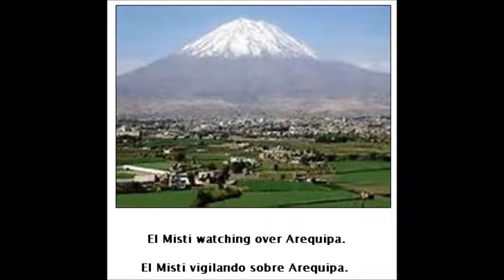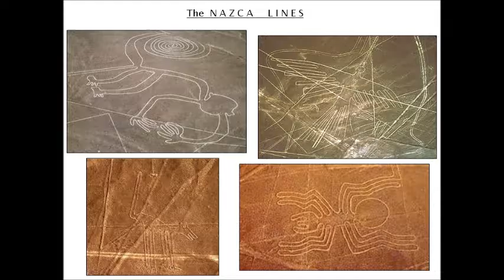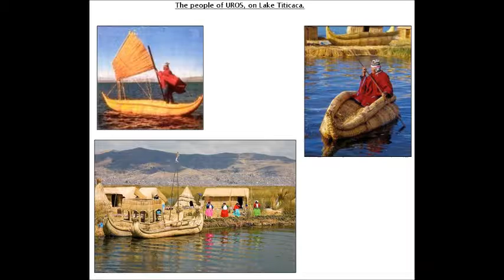My Peruvian Music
Beautiful Perú - seat of the wonderful Inca empire and land of
fine music.  The Peruvian waltz (2nd item) is called "Ciudad Blanca" (the White City) and tells of the singer's sadness at having to leave her lovely city of Arequipa.